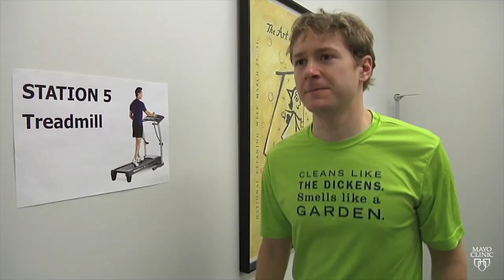Mayo Clinic Minute: Why the keto diet is more hype than help for most people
Most of us could stand to drop a few pounds, but it’s always harder to get the weight off than we expect.

So when you hear about people losing a ton of weight in a short period of time on the latest low-carb diet craze, the keto diet, it sounds like the magic formula.

But Dr. Donald Hensrud, author of The Mayo Clinic Diet Book, says the keto diet isn’t new, and it’s not the magic formula people think it is.